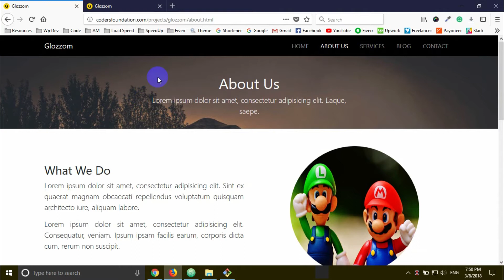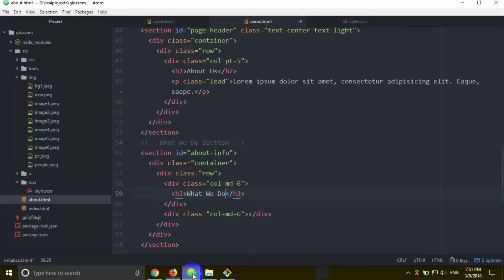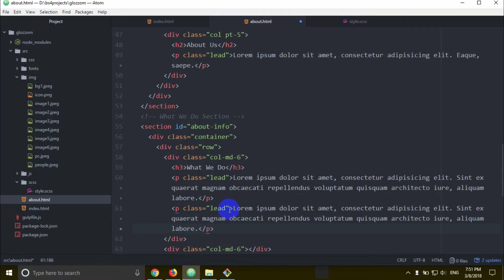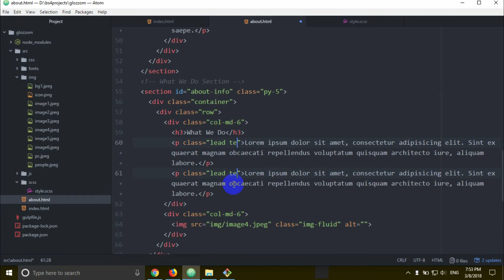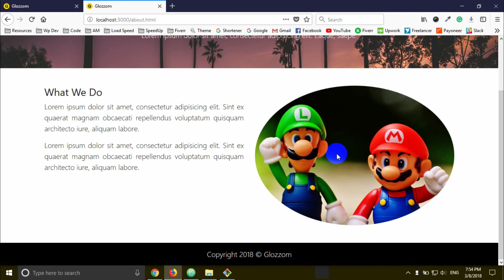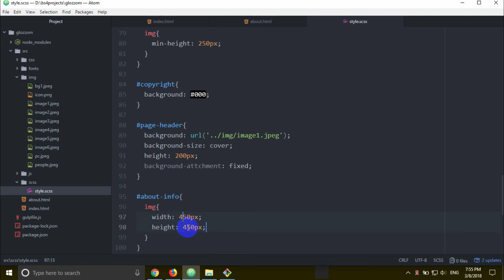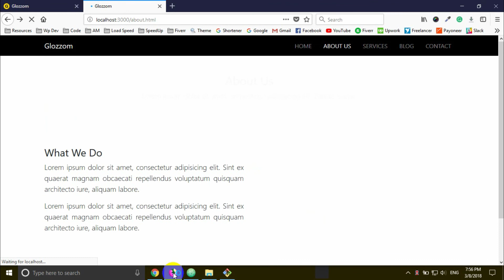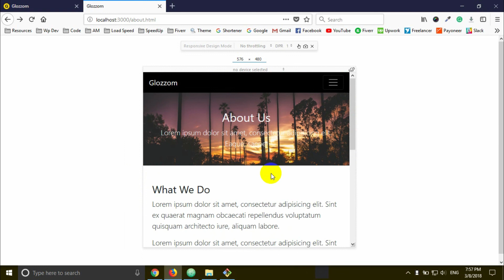Bootstrap 4 [#53] Project 3.11 - Glozzom [About Info]